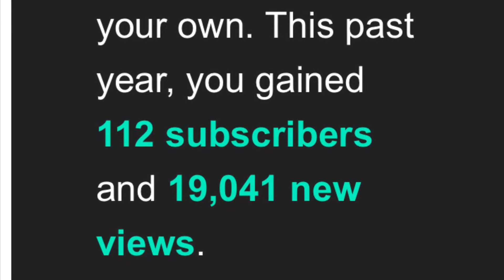What a year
Hello, sorry for the continued crappy content. (That’s alliteration) I’ll upload “real” videos soon. Hopefully my storage doesn’t fail me 🤦🏼‍♀️